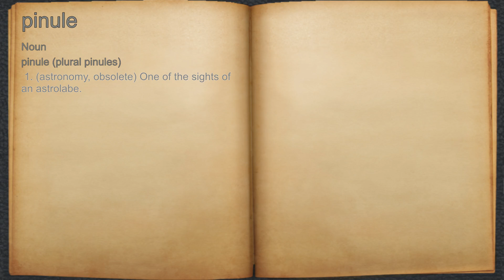What does pinule mean?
A spoken definition of pinule.

Intro Sound:
Typewriter - Tamskp